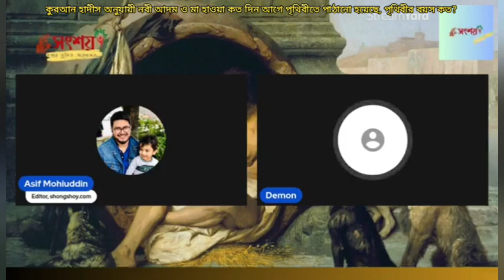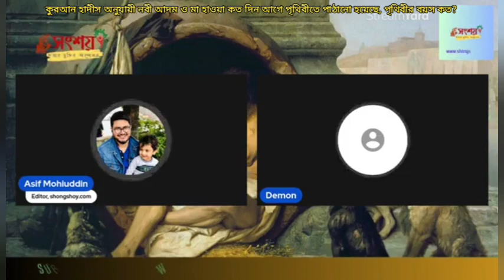কুরআন হাদীস অনুযায়ী নবী আদম এবং মা হাওয়াকে পৃথিবীতে পাঠানো হয়েছে, পৃথিবীর বয়স কত?